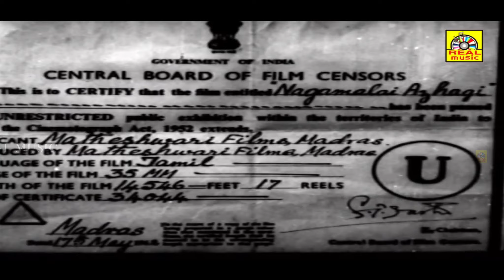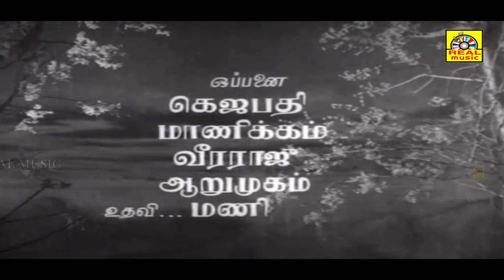Naagamalai Azhagi Full Movie | M. R. Radha, Nagesh Super Hit Tamil Magic Full Movie HD Old Is Gold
Movie Name : Naagamalai Azhagi

Director : G. Viswanathan

Production Company : Madheswari Films

Starring : M. R. Radha, T. R. Natarajan, Nagesh, V. S. Raghavan, C. Leela, Gemini Chandra, Manorama And Others

Music Director : S. P. Kothandapani, T. A. Mothi

Story : Ki. Na. Kadhiroli

©REALMOVIES✅
அனைவருக்கும் நன்றி...